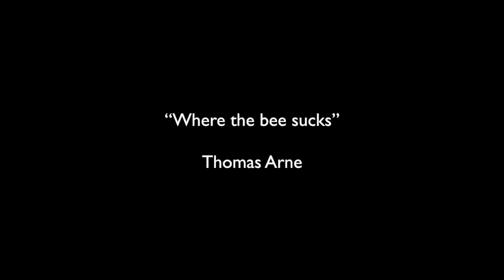NORMA BURROWES Arne: "Where the bee sucks"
Soprano Norma Burrowes sings "Where the bee sucks" by Thomas Arne

Raymond Leppard, harpsichord